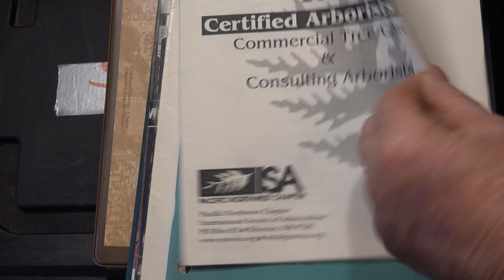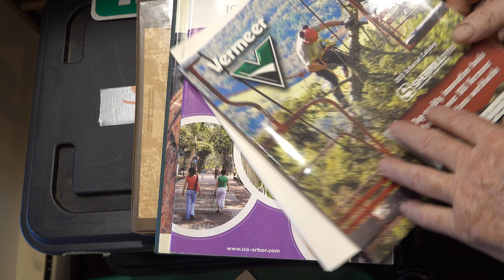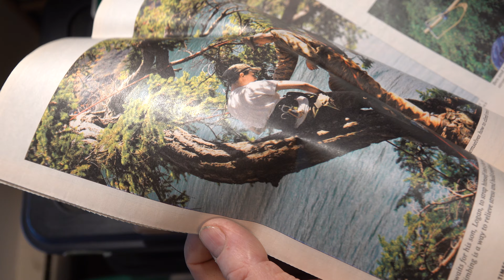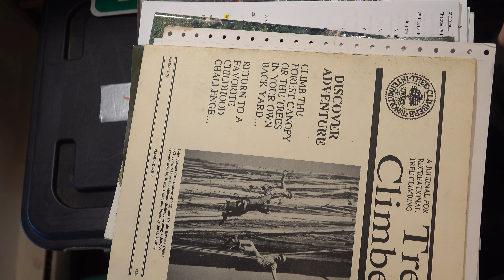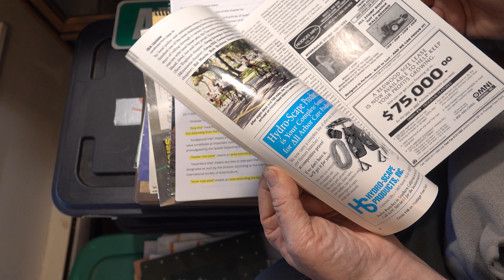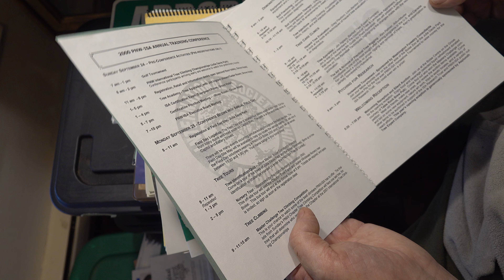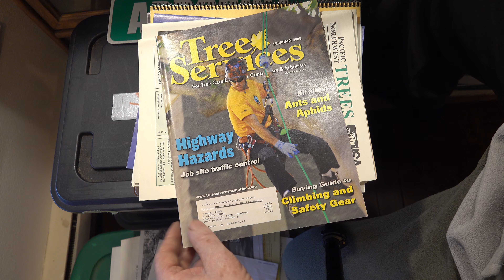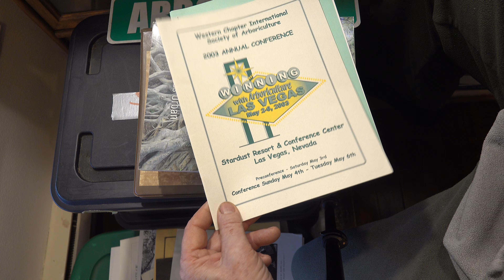Arboriculture Bibliography 2023 (Part 1)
Library walkthru of books about arboriculture Part 1, 30 minutes